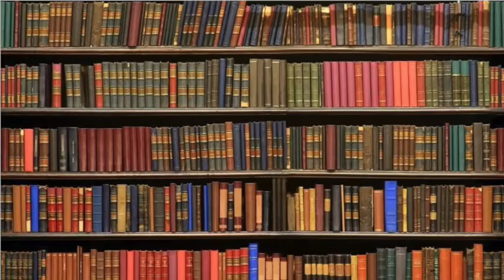Authors: A Writers Podcast S01E02 - "Publication Days"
Authors: A Writers Podcast - Episode 2
With Arthur Cole, Ross Lane & Nigel Williams
S01E02 "Publication Days"